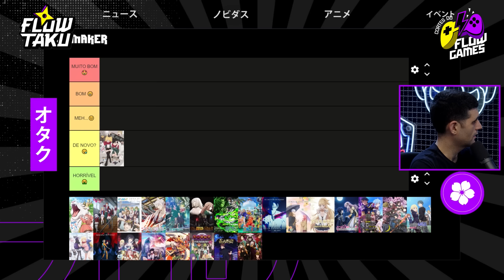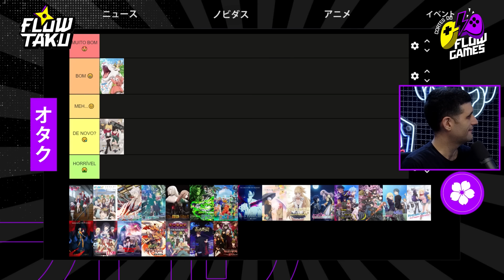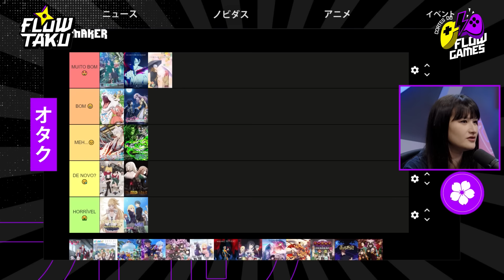MONTAMOS UMA TIER LIST DOS NOVOS ANIMES DA TEMPORADA!!!